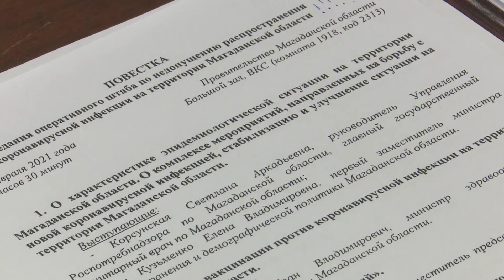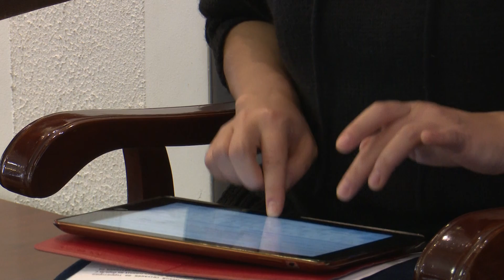Идем на поправку! Ковидный коечный фонд в области сократят почти вдвое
Об этом сообщила первый заместитель министра здравоохранения Магаданской области Елена Кузьменко